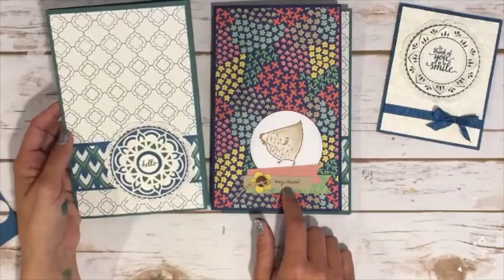Wine Down Wedensday Eastern Palace Notebook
This is the project from last night's Wine Down Wednesday (FB Live).  It's a 5x8 covered notebook.  I will warn you, there is extra chit chat on this video, because it is live.  It is a bit lengthy as it is, but you can always fast forward through all the chit chat and get down to making the project!!  LOVE fast forward!!  LOL

Each Wednesday evening at 7PM CST, I go live on my Facebook Page Jen's Scrappy Pages.  Would LOVE to have you join me, if you are able.  Grab a glass of wine, or your favorite evening beverage and let's get crafting!

I am a Stampin’ Up Demonstrator who LOVES all things crafty!! Prior to joining this AMAZING company, I was a consultant with Close to my Heart for about 10 years and have been teaching classes, workshops and blogging for about 8 of the 10 years. Most recently, I have added creating videos of my projects. My love for scrapbooking and card making started 18 years ago and I can’t imagine life without getting ink on my fingers!